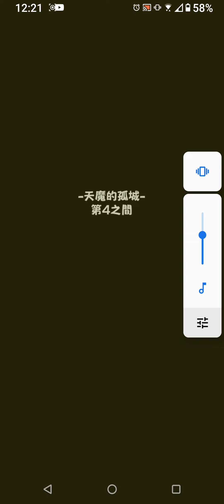天魔4 阿姆羅艦隊試用 （怪物彈珠）（モンスト）攻擊力雖然沒牛頓a強，但是尾關只需要注意別讓boss隱形連開ss即可，類似電次打天魔9